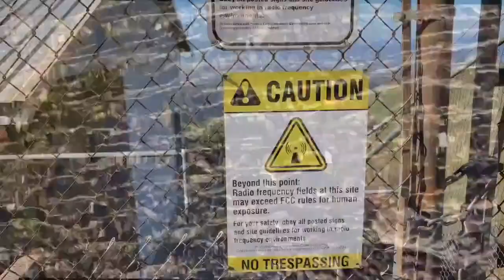“PIANOBAR” – CHRIS BROWN, PIANO, COMPUTER & THE BUCHLA PIANOBAR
Live from Center for New Music in San Francisco! 4PM Pacific

Chris Brown performs two of his compositions for piano & interactive computer using the Buchla PianoBar keyboard interface. The PianoBar was invented by Bay Area electronic instrument pioneer Don Buchla to enable accurate control of electronic sound from an acoustic piano’s keyboard. Infrared light beams installed in a thin bar mounted non-invasively above the back of the keys measure changes in the position of each piano key and output the results as MIDI information to a synthesizer or computer. As well as directly controlling synthesized sound, the pieces in this show also use this information to affect generative algorithms that create independent layers in the music in real-time, stimulating interaction between the improvising pianist and the electronics.

The show opens with a premiere performance of “Shuffle Bagatelles” (2020) in which twelve short compositions performed in random order are live sampled and transformed by the computer based stochastically on analysis data derived from the performance. Following a short intermission featuring a video by Johanna Poethig, the concert concludes with “Obelisk” (2016), integrating a score providing melodic and rhythmic modes for improvisation, and interaction between the pianist and synthesized responses generated by the computer.